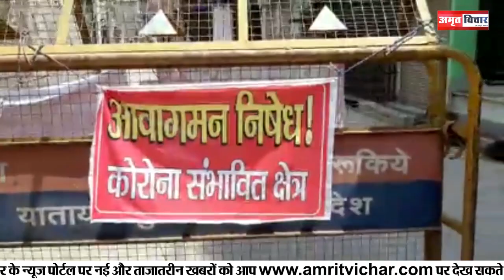मुरादाबादः पुलिसकर्मी कितना सुरक्षित | Amritvichar